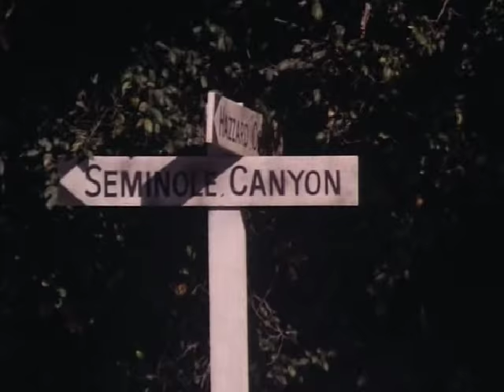The Dukes Of Hazzard - S03E07 Scene 5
A car chase from episode "Uncle Boos".